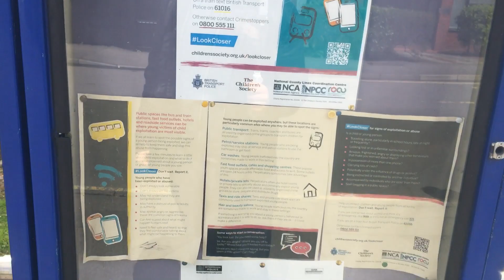Ruislip police station audit